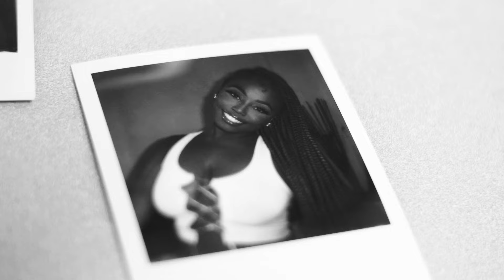Pgboy Jameson - Prada (Official Music Video)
Stream NEW ALBUM "Afrosphere" on all platforms now !
Directed by : @Oshanexcarson
Design // Studio : @Oshanexcarson
Beat Rights // Prod. JimmyBeatz